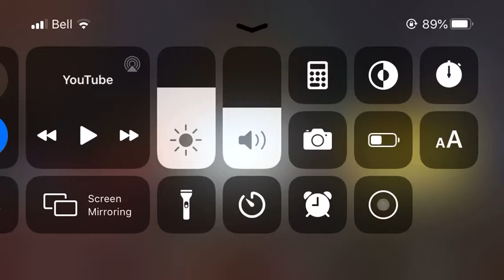oh they flyylf now!!!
they flyylf now?